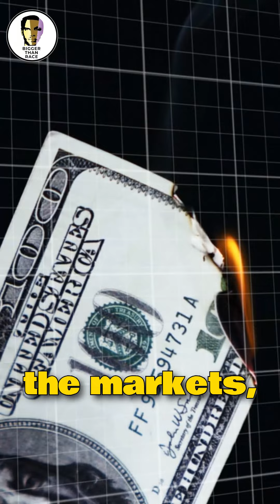SHAKE YOU OUT - DON’T LET IT HAPPEN